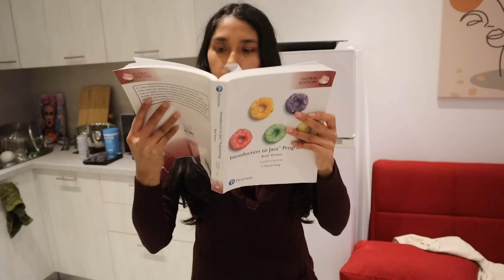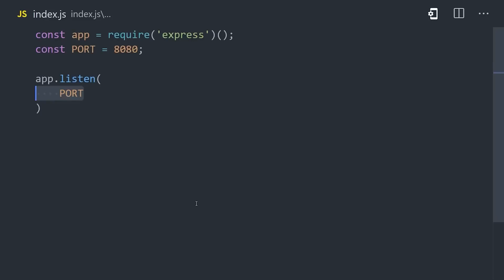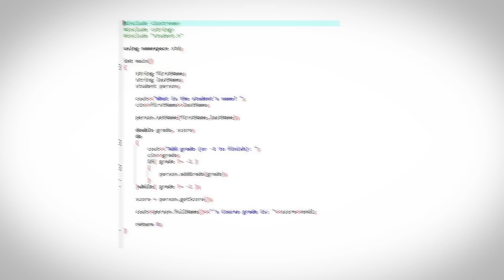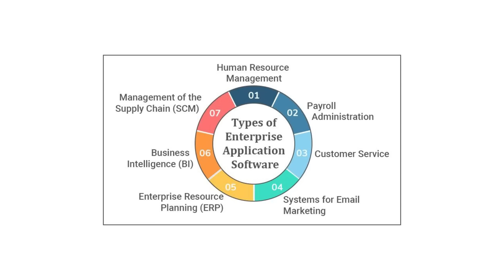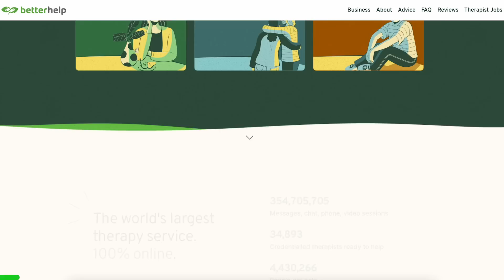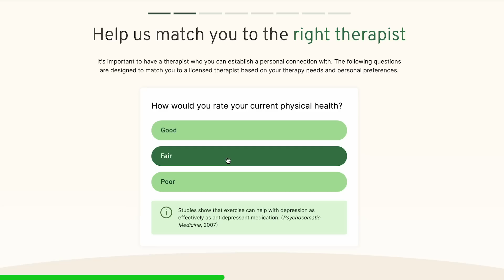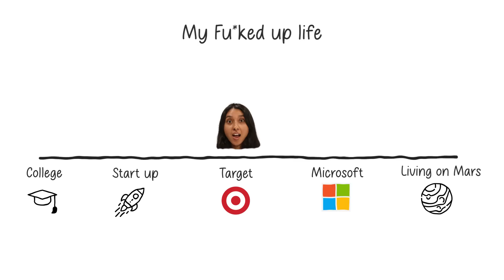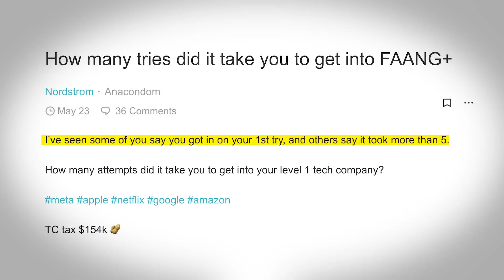How I became a software engineer at Microsoft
🌈[RESOURCES]🌈[
🦄 LinkedIn Guide ➡️ COMING SOON